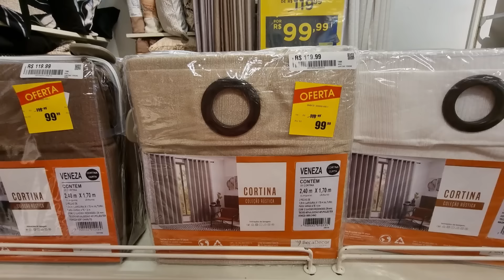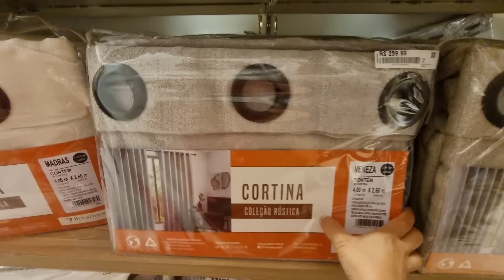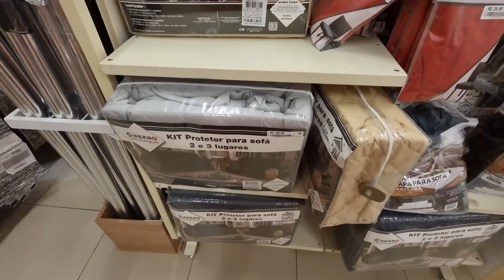LOJAS PERNAMBUCANAS - ACHADOS EM OFERTAS PRO LAR - CAMA Mesa BANHO LIQUIDAÇÃO descontos PERNAMBUCANA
OI AMORES CONFIRA PREÇOS DE CAMA MESA E BANHO ELETROS DECORAÇÃO ELETROPORTATEIS E MAIS ACHADOS MUITAS OFERTAS DESCONTOS MUITAS PROMOÇÃO LIQUIDAÇÃO ASSISTA TOUR PESQUISA DE PREÇOS PERNAMBUCANAS EM SÃO PAULO ANTES DE IR AS COMPRINHAS PARA VOCÊ E SEU LAR..

Achados nas Lojas Pernambucanas
Pesquisa preços antes da Compras Online
Eletrodomésticos
Ofertas do Dia
Oferta de Hoje
Preços Lojas pernambucanas online
Depois da Black Friday nas Lojas Pernambucanas
Panelas
Promoção